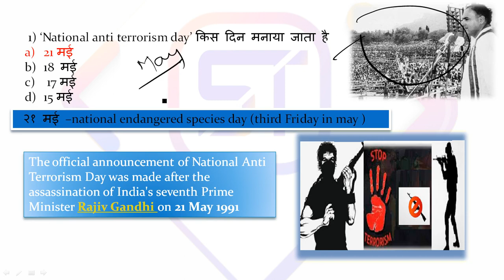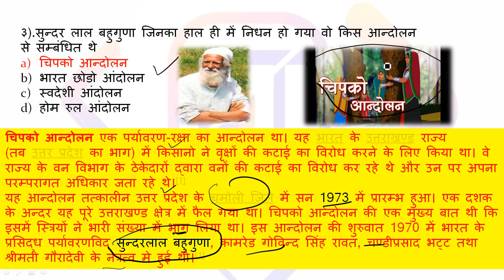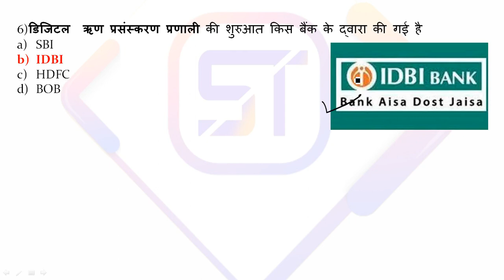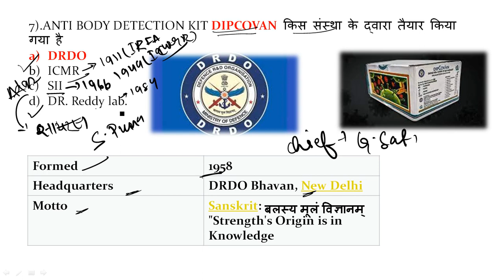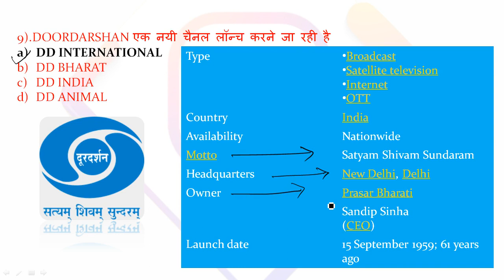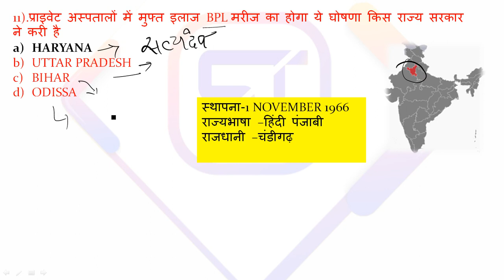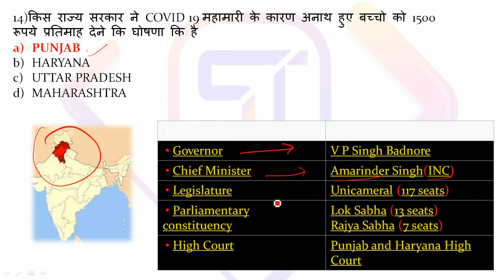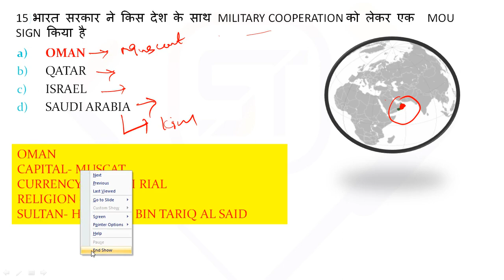#23 MAY CURRENT AFFAIRS ,MOST IMPORTANT FOR ALL COMPETITIVE EXAMS#PRITAM SIR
n this video lecture, PRITAM PANDIT brings you "23 May 2021 - Daily Current Affairs MCQs".